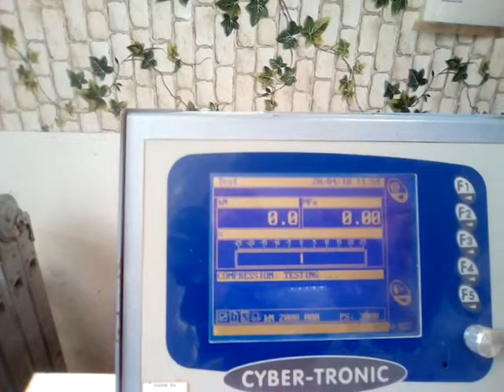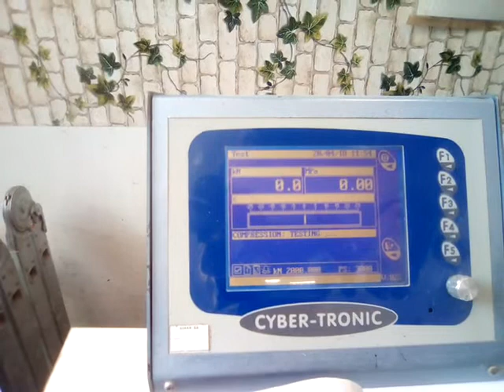Concrete Cylinder Compression Test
Compression testing of concrete, with prof.dr.ing.C. Voinitchi, ing.B. Vlase,prof.dr.ing. Ion Vlad, ing. Florin Macinic - "Calcul structural calibrat prin investigatii instrumentale nedistructive pentru blocul 3ª, Bd. Gh. Şincai nr.9A, Bucureşti, afectat de o explozie si de incendiu la parterul acestuia”;Evaluarea in-situ a rezistentei betonului la compresiune din constructiile existente